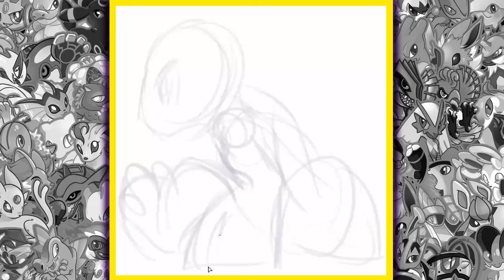Draw That Pokemon #644 Zekrom!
These rivals are lookin' BEASTLY!! I can't wait to get them as stickers myself!
Also for all of you who keep asking/saying, I don't draw these Ace does, and she deserves all the love for these amazing drawings. :D

-NewAge

Supporters/Reccomendations!-

Channel Art!